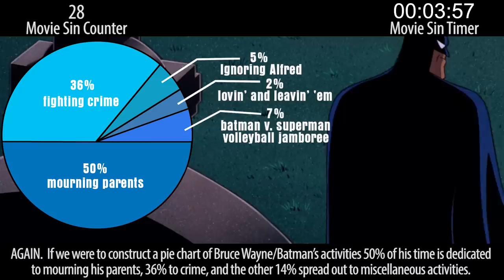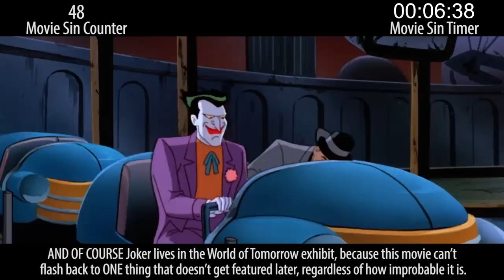Everything Wrong With Batman: Mask of the Phantasm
Batman: Mask of the Phantasm is... pretty great. One of the best Batman movies, actually. But like all movies, it still has sins. And we counted 'em.

Thursday: Action sins?